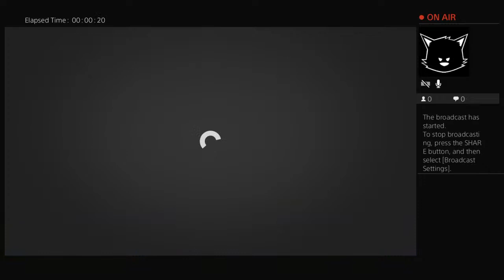xMaToSx's and davids Live PS4 Broadcast